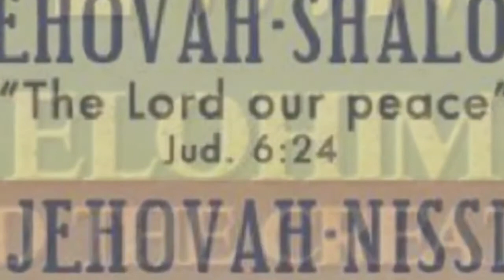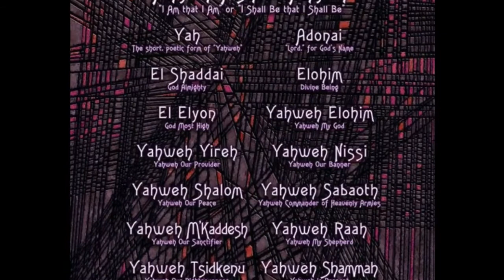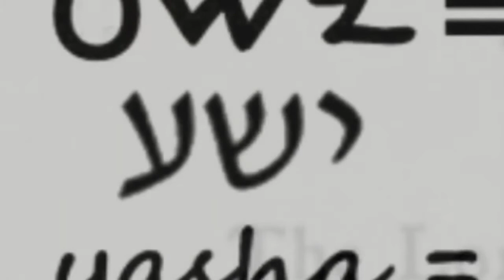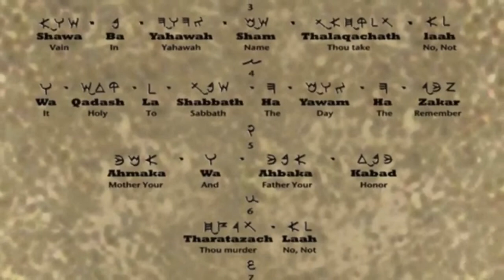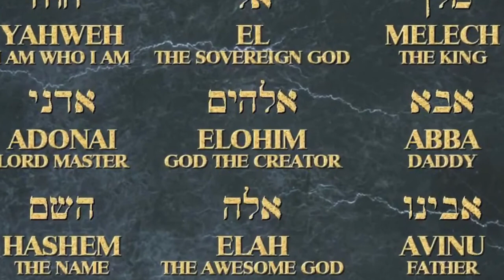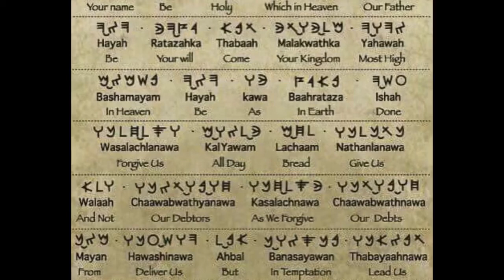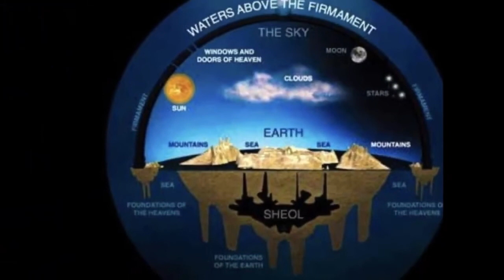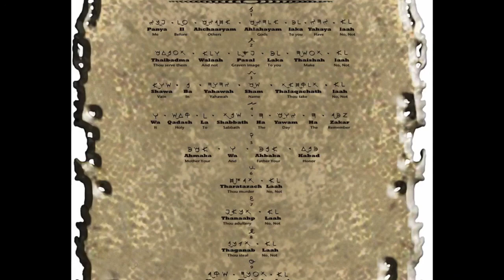Praise and Worship ~4 hours